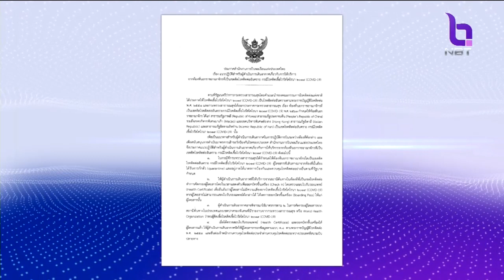"สนามบินสุวรรณภูมิ" ยืนยันมาตรฐานคัดกรองผู้โดยสารป้องกันแพร่ระบาด "โควิด19"